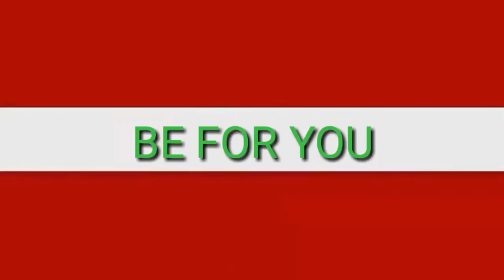Best acting from a bollywood movie . dialogue shahrukh khan,kajol and om puri|बॉलीवुड फिल्म से अभिनय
সেরা একটি বলিউড সিনেমা থেকে অভিনয়। সংলাপ শাহরুখ খান, কজোল ও ওম পুরি
एक बॉलीवुड फिल्म से सर्वश्रेष्ठ अभिनय संवाद शाहरुख खान, काजोल और ओम पुरी
ਇਕ ਬਾਲੀਵੁੱਡ ਫ਼ਿਲਮ ਤੋਂ ਵਧੀਆ ਅਭਿਨੈ ਗੱਲਬਾਤ ਸ਼ਾਹਰੁਖ ਖਾਨ, ਕਾਜੋਲ ਅਤੇ ਓਮ ਪੂਰੀ
بالی وڈ فلم سے بہترین اداکار. مکالمہ شاخ خان، کجول اور اوہ پیسی

 SCHEDULE
Find new ( Every day ).